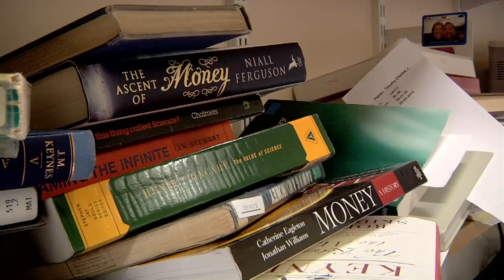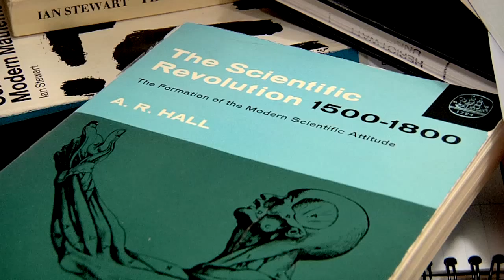Financial Mathematics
Interview with Tim Johnson (Heriot Watt) about what it's like to be a financial mathematician.  The interview was part of a Meet the Mathematicians event held at the Royal Society of Edinburgh.